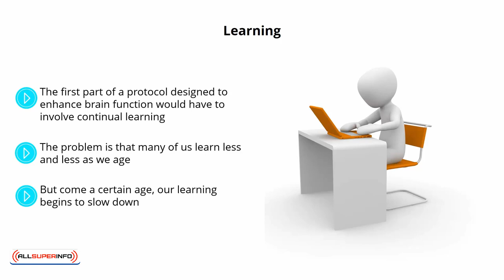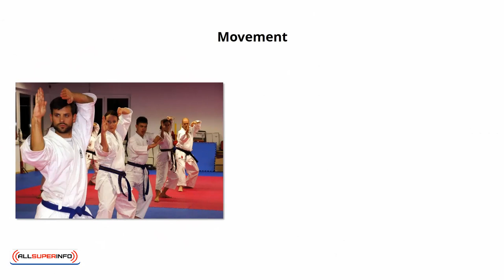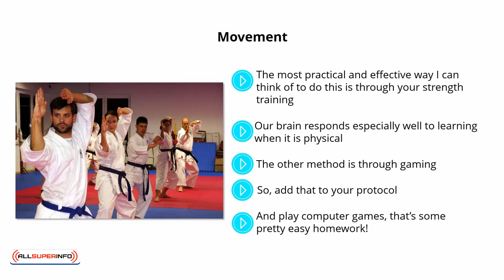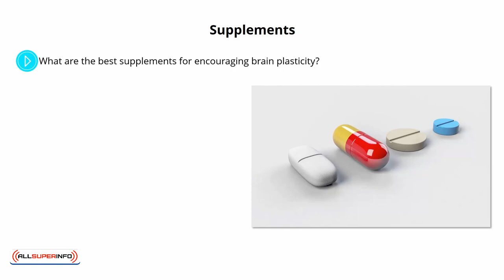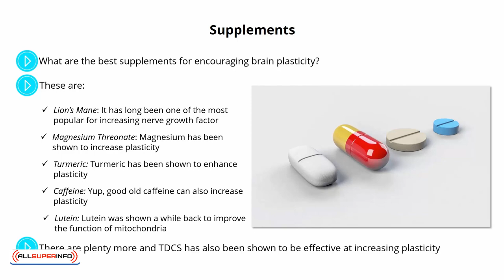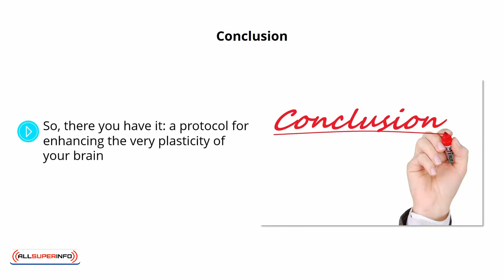Video 7 Plasticity The Program